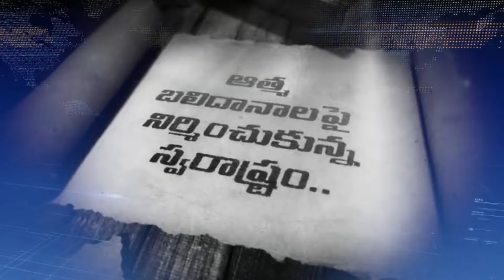Telangana CM KCR Political Journey | Telangana Movement History | BRS Party | Qubetv News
Telangana CM KCR Political Journey | Telangana Movement History | BRS Party